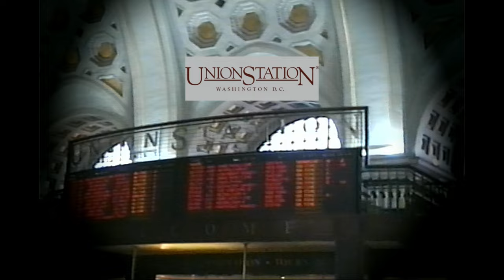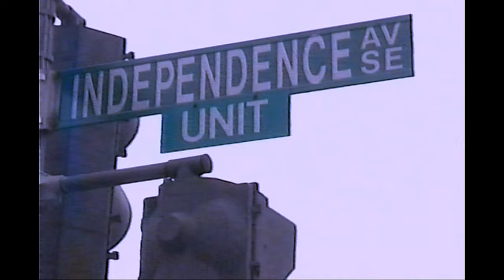A Journey Back: What Washington DC Looked Like in 2001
Step back in time and experience Washington DC as it was in the year 2001. Witness the iconic landmarks such as the White House and Capitol Building, and Lincoln Memorial, as they stood two decades ago. Watch the President helicopter at the White House. Gain a glimpse into the bustling streets and historical sites that make this city so unique. Discover the charm and beauty of the nation's capital.
2:38 United States Capitol
3:25 Cannon House Office
3:51 Union Square
4:45 Smithsonian Institution (Castle)
5:57 Washington Monument
6:42 President helicopter at the White House
7:43 Eisenhower Executive Office
8:10 Smithsonian American Art Museum